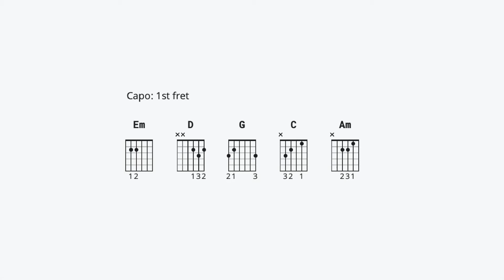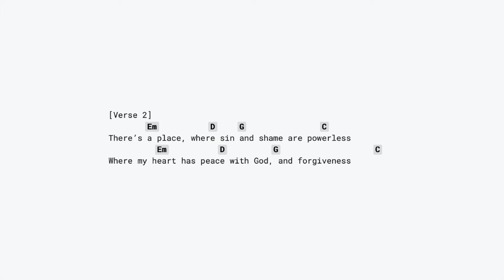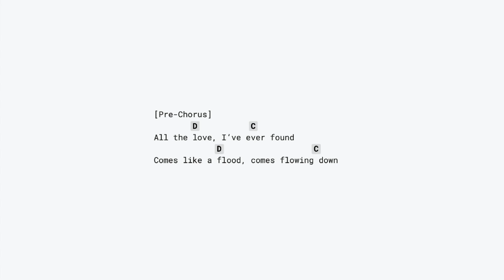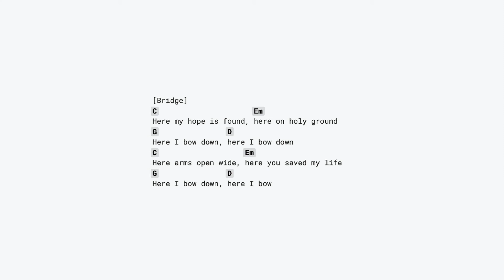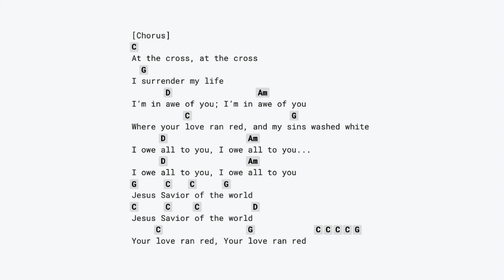At The Cross - Chris Tomlin (CHORDS & LYRICS) 1st CAPO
Capo 1st